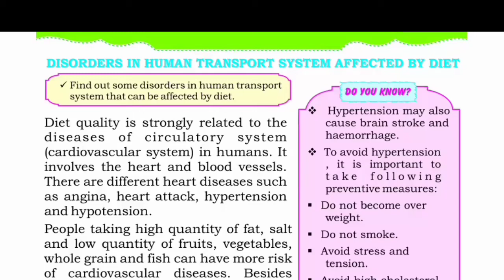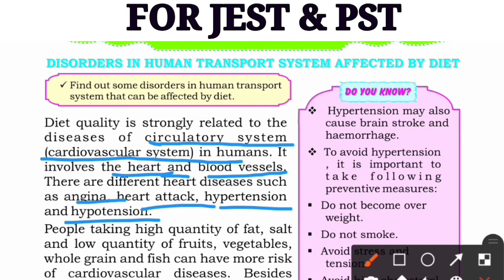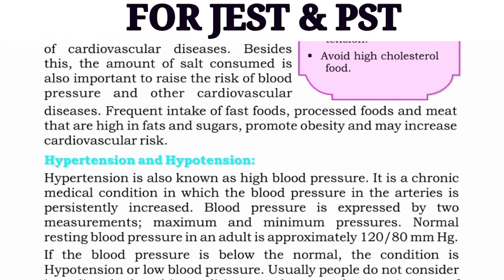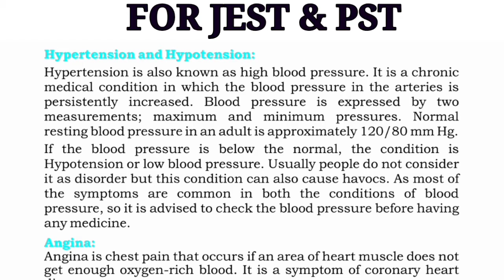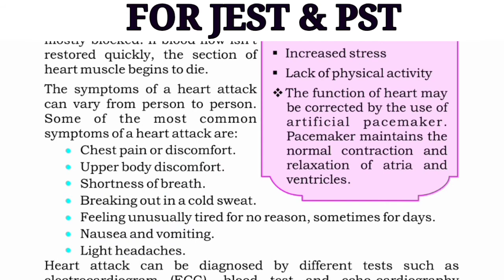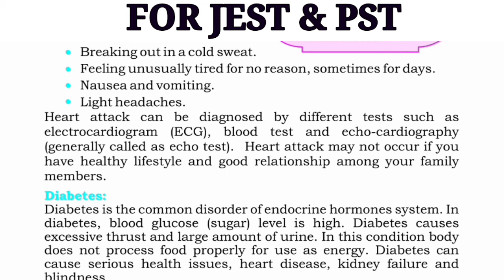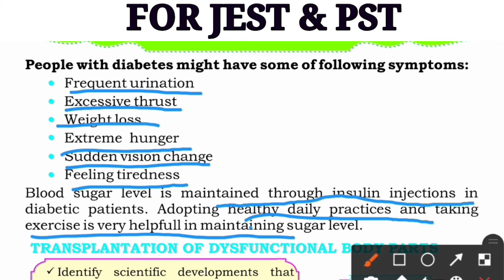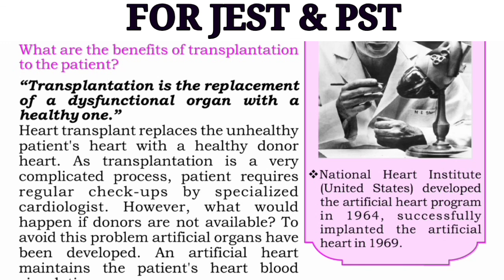Class seven, Science ,chapter_02,lecture 02_complete |JEST|PST|Exams Pedia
The purpose of this video lecturer is to communicate concepts of General science for JEST, PT, EDS & exams
we discussed "____' in detail covered each aspect & dimension of given  chapter /topic.

on Instagram as @exams_pedia.